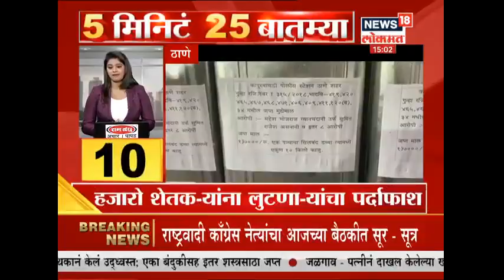5 Minute 25 News | 29 July 2019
5 Minute 25 News | 29 July 2019